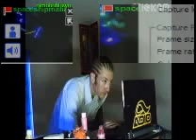angry mic - i represent vs bubble gum master run ...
nimphphlown internet serch thizz rappers wrappers goggle aka links obtaining abalities !!,,
¡¡los sistemas tranquilos autonómicos periféricos centrales incluso cubiertas  intuiciones  nervio derramaron vasos sanguíneos sistema  ingresos  emisión interno effector administraciones  músculo  tejido  corresponden  médico neurólogo duraciones  neurocirugía  cadena alimentaria  pinchadiscos  especialidad quirúrgico que se abraza la meditación  poder  pensamiento  viajes  tiempo se especializa las comidas biológicas matemáticas entrenadas investigan diagnostican las órdenes neurológicas  los convites  los derivados  energía digestiva encuentran células  tallo complicadas Pediátricas plasmid payasadas  animal clínicas táctica  investigación  translación!!,
central peripheral autonomic calm systems including nerve intuitions  coverings streamed  blood vessels internal broadcast revenue system effector tissue  muscle administrations corresponding surgical specialty dj food chain  neurosurgery durations  neurologist physician embracing time travel thought power meditation specializes trained mathematical biological meals  investigate diagnose digestive energy derivatives  treats neurological orders meet  Pediatric involved stem cells plasmid  clinical  animal antics  translational research tactics !!,,  Distributed by Tubemogul.